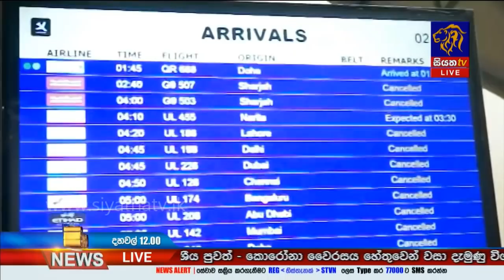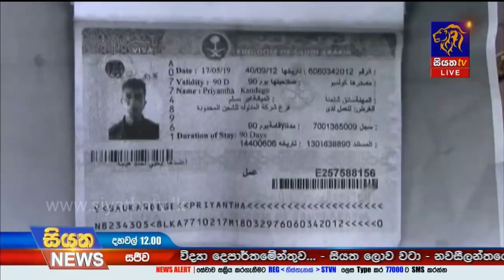Siyatha News | 12.00 PM | 17 - 08 - 2020